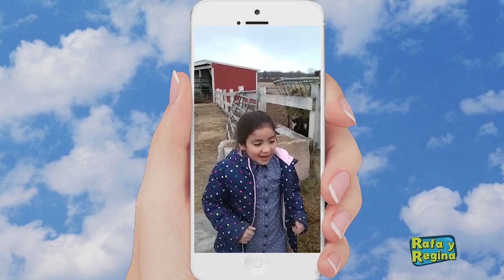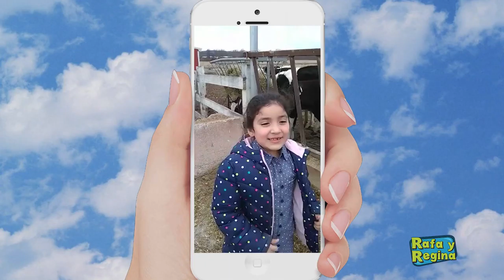Felicitaciones por nuestro primer aniversario - Rafa y Regina